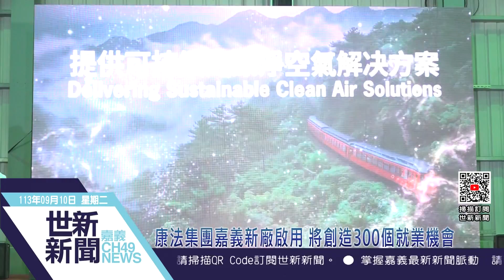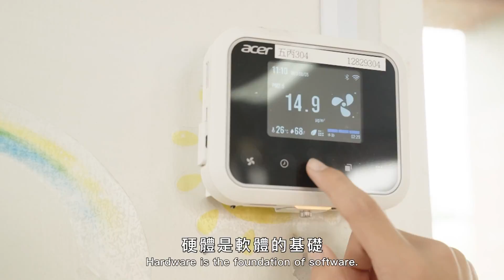世新新聞 康法集團嘉義新廠啟用 將創造300個就業機會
113年9月10日 (二)  世新新聞

康法集團嘉義新廠啟用 將創造300個就業機會

來自瑞典的康法(Camfil)集團，在馬稠後產業園區建立半導體產業需要的空氣濾網再生服務新廠，10日上午新廠啟用，將提供300個就業機會，縣長翁章梁和康法執行長Mr. Mark Simmons等貴賓都到場獻上祝福。